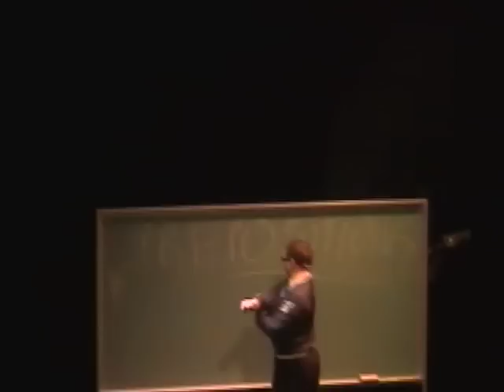ShowBizz - Retrouvailles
Spectacle multidisciplinaire mettant en vedette des anciens de l'École secondaire catholique L'Escale pour souligner les 40 ans de l'école (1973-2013).
Ce spectacle fut présenté en 2014.

Distribution:
Éric Barrette  Batterie, guitare et voix
Louis Béland  Guitare et voix
Alexandre Bougie  Guitare et voix
Maryse Boulanger   Voix
Kyle Brunet   Batterie
Emmanuelle DiGiovine   Comédienne
Gabriel Desjardins  Guitare et voix
Gabriel Drouin Farmer  Comédien
Nicholas Filion  Comédien
Sophie Filion   Comédienne
Nathalie Gratton   Voix
Yanik Gosselin   Basse et voix
Ginette Hébert  Maquillage
Stéphanie Laurin  Voix
Nadia Mayer-Bouchard   Voix
Sarah Mayer   Clavier
Zoé Monette   Comédienne
Marc-André Sabourin   Batterie
Raymond Serrurier   Metteur en scène et comédien
Julie Séguin   Clavier et voix
Justin Tabor   Guitare et voix
Michelle Tabor   Chorégraphe
Denis Tardif   Basse et voix

Chorale de L’Escale :
Matthew Snook, Christine Patry, Espérance Vaudrin-Moisan, Véronique Lefaivre, Jessica Pître, Talia Boileau, Miguel Girard, Keana Langlois et Chloé Sauvé

Équipe technique :
Marc Baron, Jacob Racine, Austin Tambakopoulos, Pierre-Paul Gauthier, Pierre-Olivier Tardif, Vicky Gauthier, Christophe S. Simard, ME Productions

Équipe de production :
Patrick Bergeron, Josée Bouchard et Denis Tardif